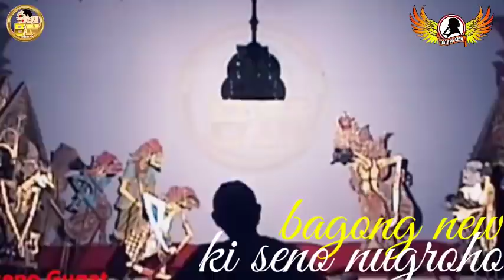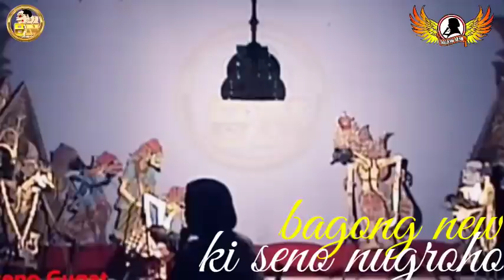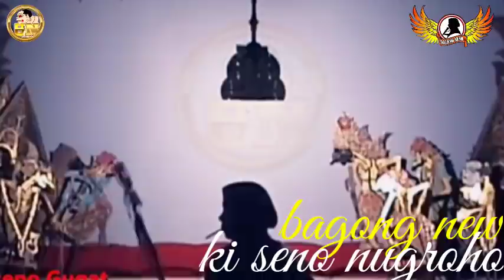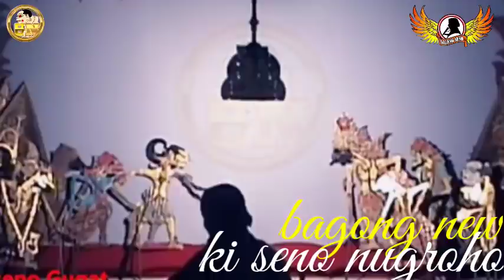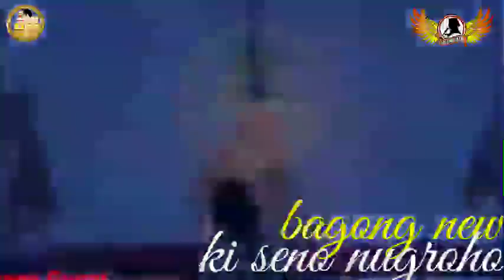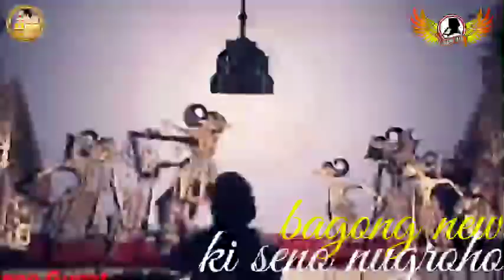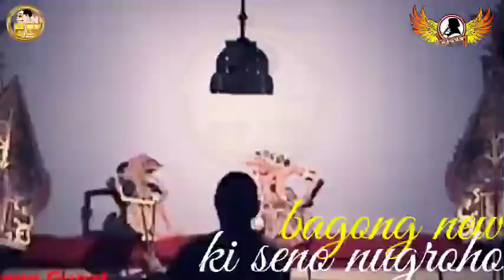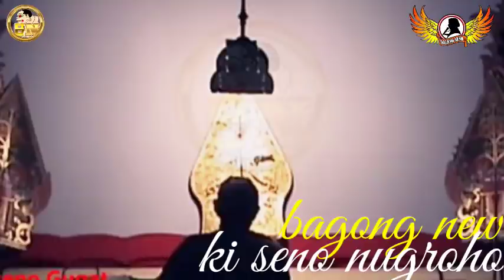Ontoseno Gugat!!! Durmogati maju perang golek musoh seng penak temune malah karo Gatotkoco!!!